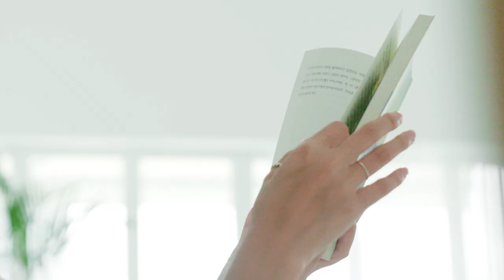[29CM] 삼성 파워건 150